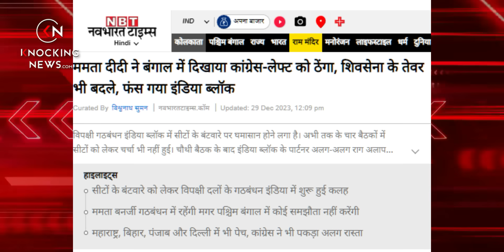आखिर रूठकर किसका नुकसान कर रहे हैं गठबंधन के फूफा